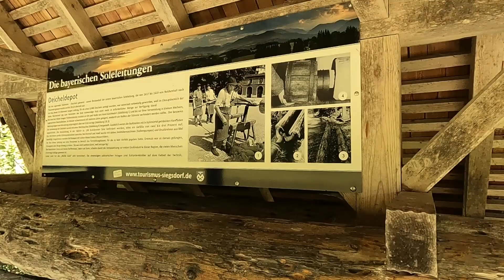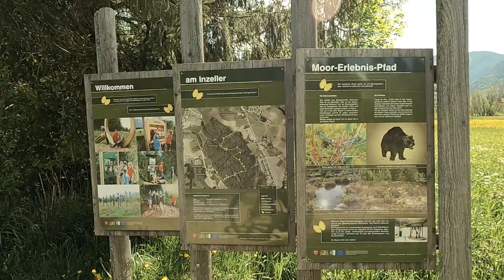(E)-MTB Tour von Ruhpolding nach Inzell und ins Schwarzachtal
Diese (E)-MTB Tour von Ruhpolding nach Siegsdorf und Inzell, und zurück über das Schwarzachtal bietet äußerst abwechslungsreiche Landschaftsbilder und Seen